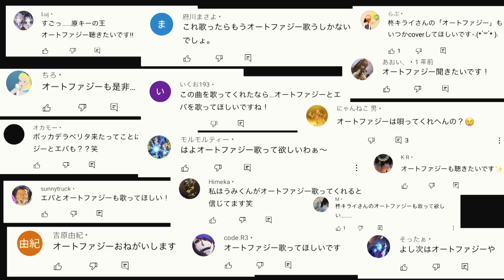オートファジー ／ うみくん × ピコ【歌ってみた】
Mix : kain ( @kain2525 )

久しぶりにピコさんと歌いました🎤ピコさんのチャンネルでも別Verあるので是非チェックしてみて下さい☻

いつも皆様リクエストありがとうございますm(__)m
歌って欲しい曲のリクエストあれば気軽にコメントよろしくです('◇')ゞ

▼僕の音楽配信はコチラ🎧(Spotify,Apple Music,LINE MUSIC, etc...)

▼うみくんグッズはコチラから買えるよ👔